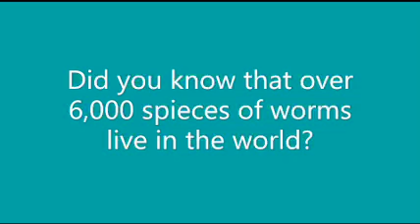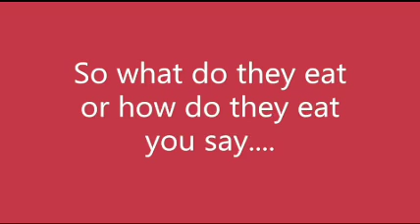Little Earthy's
All about worms! Facts about worms and earthworms!